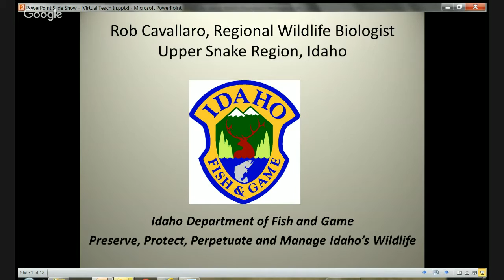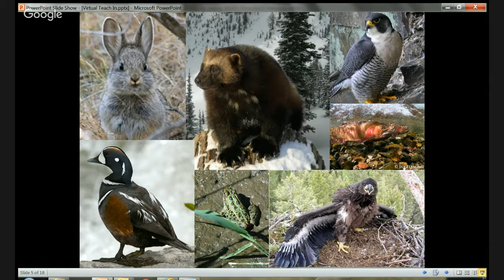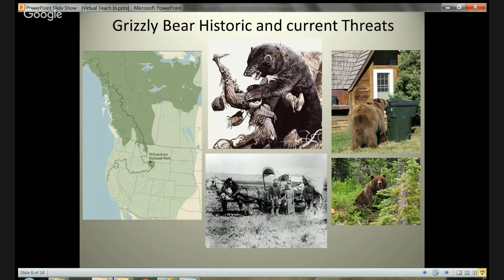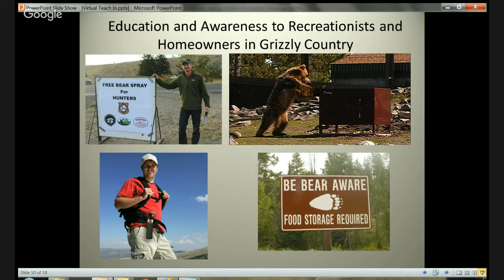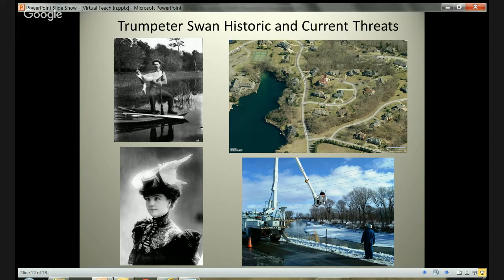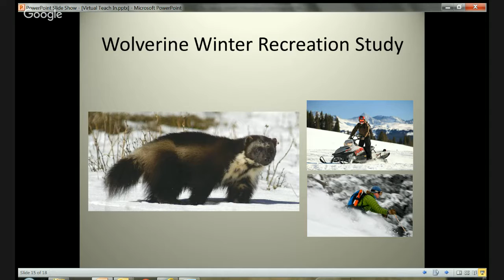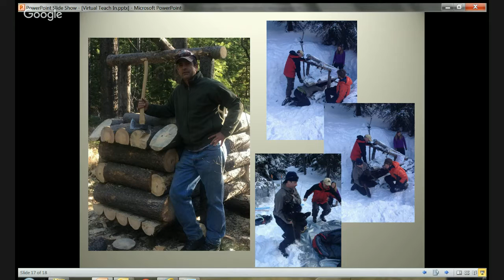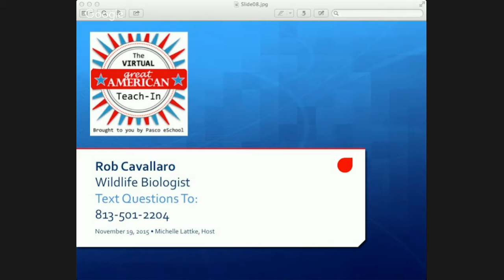Virtual Great American Teach-in: Rob Cavallaro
Students, join us for a live session with Rob.